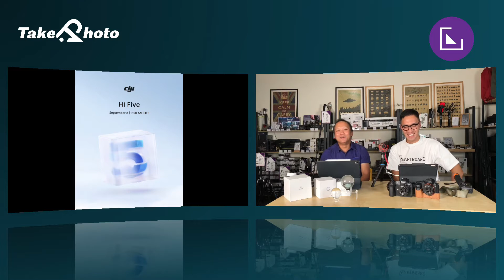🚨LIVE🚨👶🏻神童威與👨🏻‍💼陳經理~日落之奧義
🎞TakePhoto X 📸Artboard
👶🏻神童威與👨🏻‍💼陳經理
今晚「👶🏻神童威與👨🏻‍💼陳經理」又繼續開Live亂咁噏💬、是旦吹🗣。
今日同大家講「日落之奧義」！咪以為揸部相機、拎支三腳架就可以影張好的日落相片。如果真係咁諗就太膚淺喇！完全忘記了影日落的事前準備功夫。今晚等威sir教你點樣準備去影日落！
新一輪消費劵拎咗未呢？用晒未呢？今晚我哋就講吓如果仲有消費券，可以點樣洗錢啦￼！
觀迎大家都可以留言俾下意見，想聽咩topic即管PM📩我地。歡迎隨時問問題留言挑機！
👨🏻‍💻題目：日落之真義
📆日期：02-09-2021